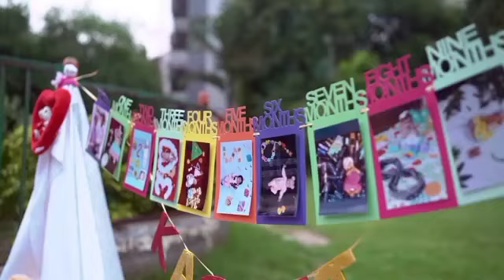My daughter Kashvi pre birthday shoot video